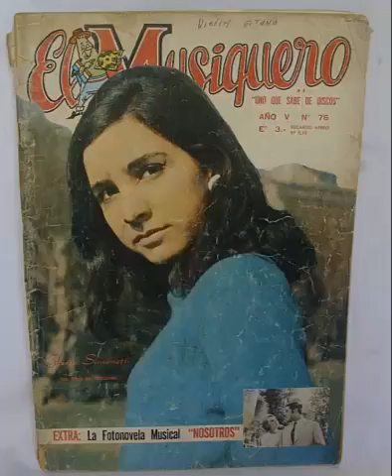SOY - GLORIA SIMONETTI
AÑO 1967
SELLO DISCOGRAFIO   : RCA VICTOR